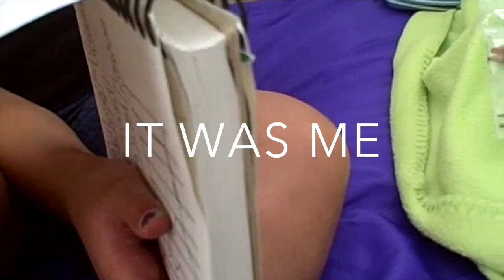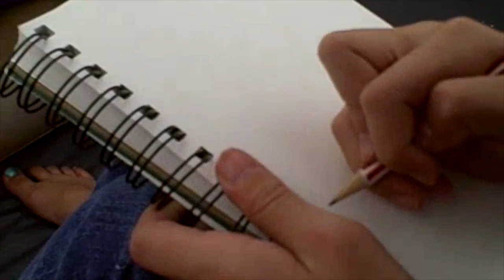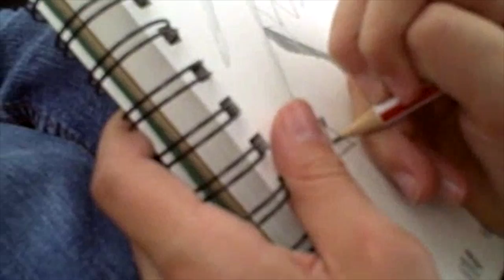RAMY's first vlog (edited)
This is embarrassing oh my god

(This was actually uploaded on March 30th but I only made it public on July 27th so ¯\_(ツ)_/¯)

Rose's neighborhood camping trip, August 2011
Filmed on a super high-tech Flip video camera